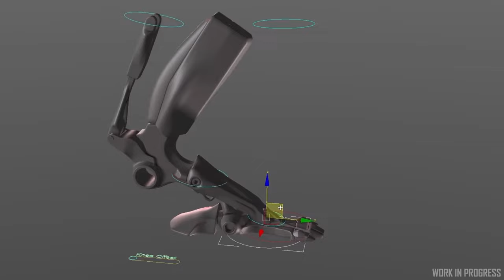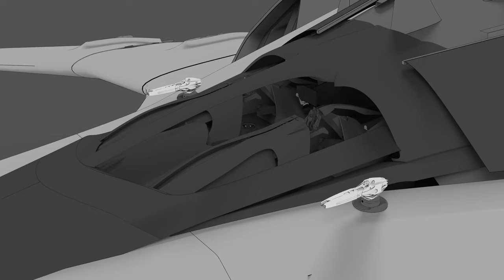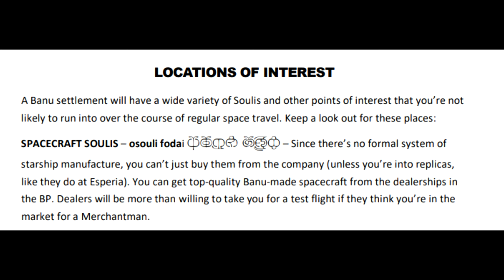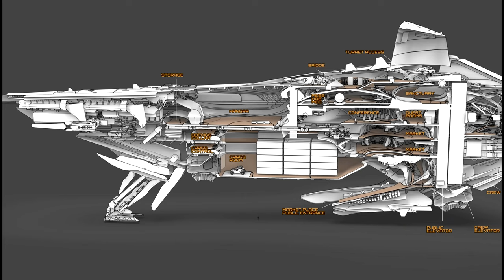HOW YOU'LL NEGOTIATE FOR A BANU MERCHANTMAN IN STAR CITIZEN